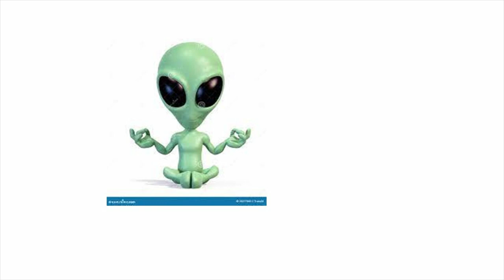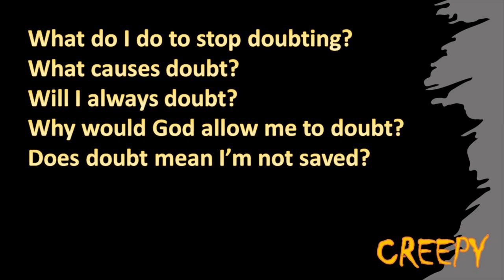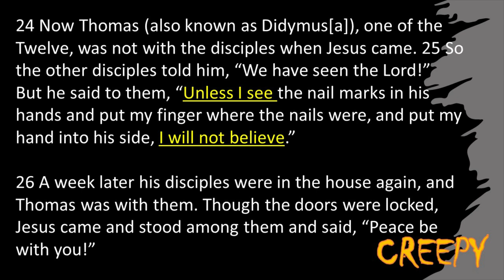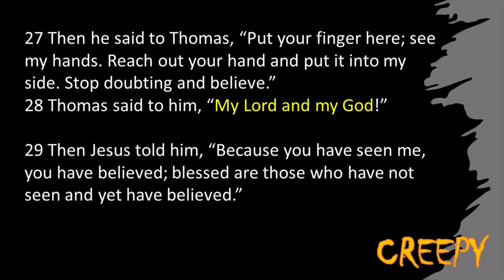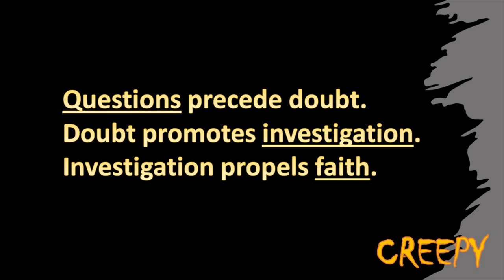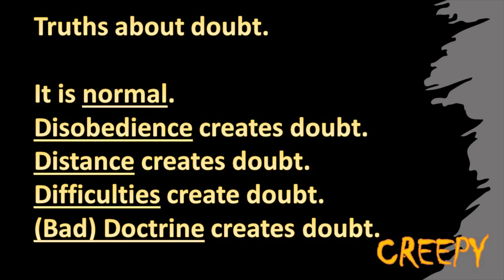FLIP 10-18-23 Pete Jory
Sermon on doubt for students.